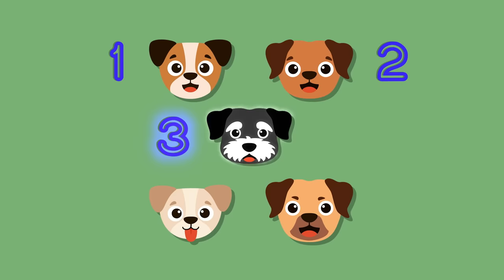Singing Songs & Finding DOGS! 🐶 "B-I-N-G-O" & Other Dog Songs for Kids 🐾🎶 | MIMI'S COSTUME CLOSET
Come along to the dog park on this episode of Mimi’s Costume closet! With a little imagination, and a whole lotta fun, Mimi can be anything she wants to be! Today, she is dressing up like a dog!

Through songs, dances, games, and pure adventure, Mimi teaches new words, sounds, counting, objects, and important lessons like sharing and kindness!